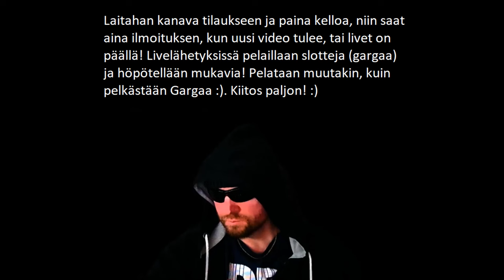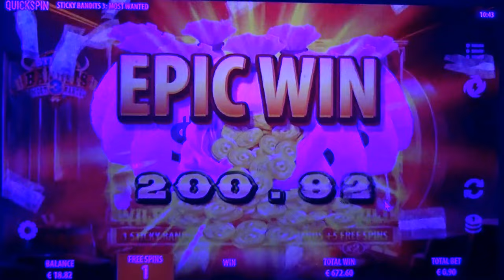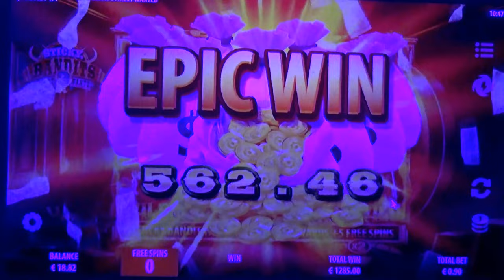MITÄ TÄÄLLÄ TAPAHTUU?! SUURIN VOITTONI?! :D